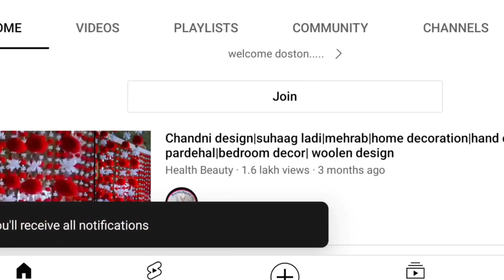new special Chandni design|room decoration|home decoration|hand craft|palang lari|suhaag lari|parda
suhaag lari